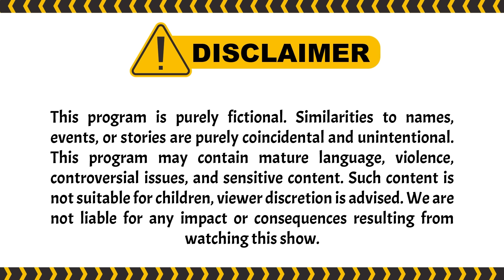Natasha Puas Liat Reno & Anna Berantem I Terpaksa Menikahi Tuan Muda ANTV Eps 187 (3/8)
Di jalan, mobil Abhimana kena lampu merah. Bertepatan dengan Fitri yang sedang ngemis bawa Nayaka. Tapi saat itu, Abhimana gak sempat lihat muka Nayaka karena ditutupi kain gendongan. Abhimana kasih uang ke Fitri tanpa melihat muka.

Anita sampai rumah sakit sempat kejang, lalu dilarikan ke ruang operasi. Detak jantungnya sempat berhenti, namun kembali lagi. Anita kena stroke hebat.

Fitri dan Nayaka kehujanan, akhirnya pulang. Malah kena amuk same Dodi. Fitri sembunyi di dalam kamar mandi. Nayaka demam tinggi, akhirnya dibawa ke rumah sakit. Nayaka harus dirawat inap karena kondisinya cukup parah. Fitri harus bayar uang deposit sekitar 10 juta. Fitri telpon Amanda, tapi Amanda masa bodoh bilang gak ada uang. Bertepatan dengan Abhimana yang melangkah di dekat sana, dengar ribut. Abhimana tau permasalahannya dan akhirnya kasih deposit untuk Fitri, tapi di sini Abhimana gak liat Nayaka karena sudah dibawa ke ruang rawat. Abhimana bilang, dia ingat anaknya yang meninggal.

Anita mendadak anfal, Abhimana pun harus urus Anita. Kinanti gunakan kesempatan untuk cari nayaka lagi. Bertepatan dengan Fitri yang harus bawa Nayaka pindah ke ruang rawat. Dari tikungan lorong, nampak Fitri baru keluar dari ruang UGD, sambil gendong Nayaka.

000016
004047